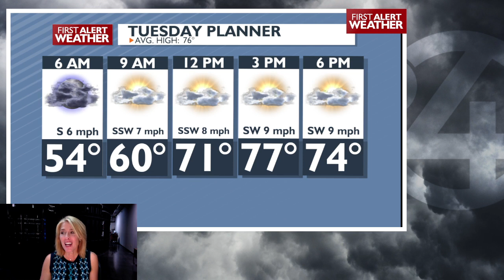A mix of sun and clouds for Tuesday with highs in the mid 70s - Kris